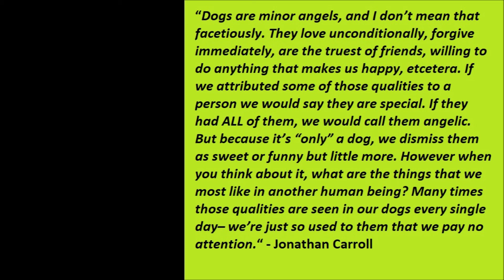The fluff is everywhere!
It's that time of the year and the fluff is everywhere. It's from poplar trees across the road.